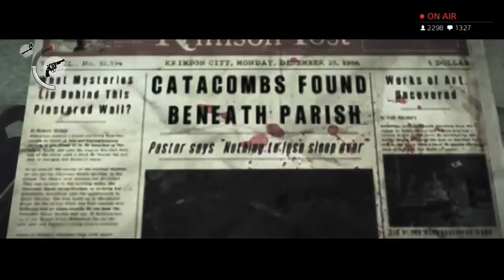#7【ホラー】弟者の「サイコブレイク」【2BRO.】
2014/10/23 発売 PS4版 「サイコブレイク」ゴアモードOFF